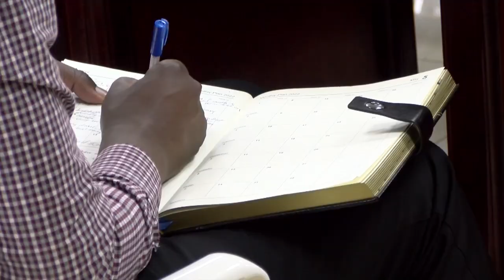OMUWENDO BGW'BAFIIRA MUBULUMBAGANYI BWA ADF GWEYONGEDDE